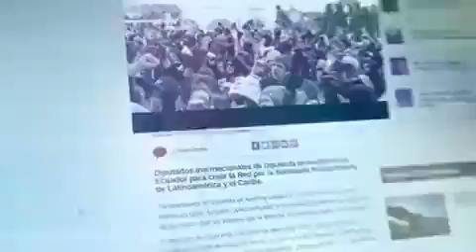@GobDeVenezuela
La voz y la verdad de los pueblos de Nuestra América tiene nombre y se llama: Telesur, mi saludo a Patricia Villegas y a todo el equipo profesional y técnico, hoy se cumple un nuevo aniversario de esta maravillosa plataforma que genera conciencia.

Via: @nicolasmaduro